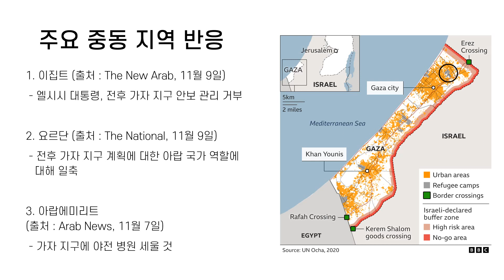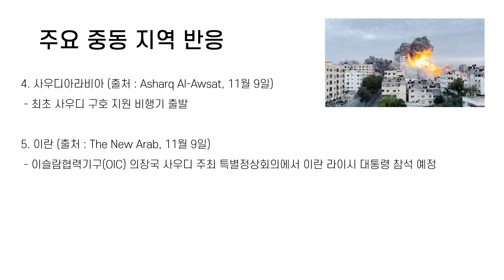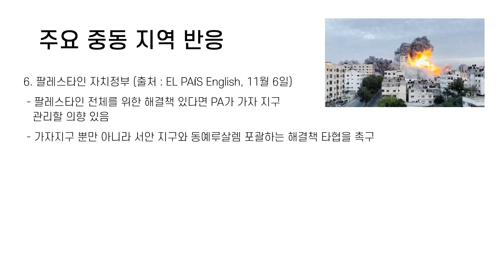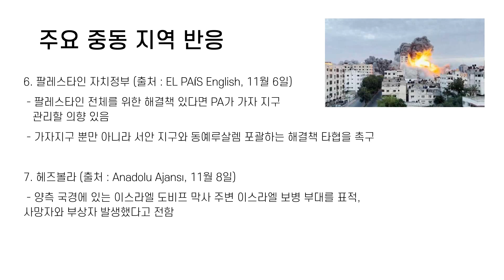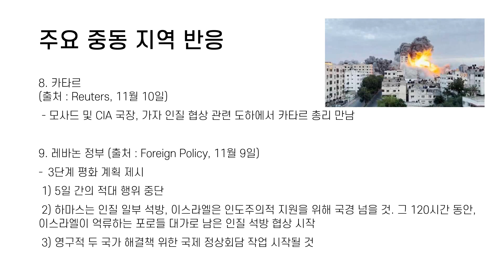카타르서 모사드, CIA 국장과 카타르 총리 만남 등... 이스라엘-팔레스타인 충돌 이후 주요 중동 지역 반응 (11월 10일)